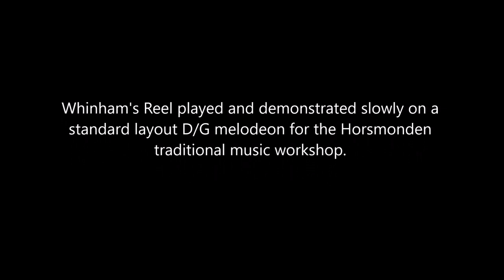Whinham's Reel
Sorry folks - I called this Holme's Fancy in the workshop. That was my mistake!

Whinham's Reel played and demonstrated slowly on a
standard layout D/G melodeon for the Horsmonden
traditional music workshop.

To find out more about these regular free
workshops run in mid-Kent by Gavin Atkin, see
Singdanceandplay.net